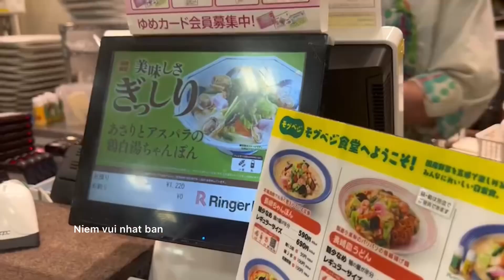Máy báo nhận món ở Nhật